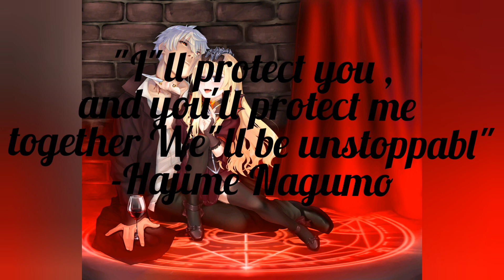Arifureta Shokugyō de Sekai Saikyō Ed/Hajime no Uta-Nightcore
Anime:Arifureta Shokugyō de Sekai Saikyō

ALBUM/SINGLE:"Hajime no Uta" by DracoVirgo

ARTIST(S):DracoVirgo

COMPOSER(S):MAAKIII

ARRANGED BY:SPINBUDDHA,DracoVirgo

LYRICS:MAAKIII

LABEL:Universal Sigma (distributed by

Good morning, good night
Simple things like that
Are like a dream that I treasure
Because it's with you, who I finally met
Everything is special, Thank you again for today
I thought I wasn't lonely
Until you found me
There were no single thing
I was afraid
Until I think of a world
Without you
It can't be
I want to see youj
I want to change
I love you, Don't forget that
Shine, the first star
Please be closer than anyone else
I will never let go
I won't let go of that hand
Keep shining beside me
Button up and tie the ribbon
Put on the ring you gave me
The past and the future will illuminate now
I'm ready, let's go out
Jut two of us, fight, get tired
Pinch our puffed up cheeks and get overly excited with fun
It will overflow
It's so warm
I want to bite
It's a promise, Don't forget
Please wrap me up gently and whisper
I just need a simple, ordinary love
I will keep protecting it
Tomorrow and forever
I love you, Don't forget
Tomorrow and forever
Ohayō oyasumi atarimae no koto
Yume mitaide itoshī koto yo
Yatto deaeta anata todakara
Zenbu tokubetsuda yo kyō mo arigatō
Hitoribotchi sabishiku nanka nai to omotteta
Anata ga mitsukedashite kureru made wa
Saiaku kowaimono nante
Ikko mo nakatta
Anata no inai sekai o omou made
Arienai yo ne
Aitaina
Kawaru nda
Daisukidayo wasurenaidene
Hikari matataite ichibanhoshi
Dare yori mo chikaku ni ite ne
Watashi ga zutto hanasanaikara
Sono-te o zutto hanasanaikara
Watashi no soba de kagayaite
Botan o tomete ribon o musunde
Anata ga kureta ringu o hamete
Kako mo mirai mo ima o terasu nda
Kakugo wa deki teru sā dekakeyou
Futaribotchi de tatakattari kutakuta ni nattari
Fukureta hoppe tsumande hashai dari
Afure chau yo ne
Attakai na
Kamitsukitai na
Yakusokudayo wasurenaidene
Yasashiku tsutsunde sasayaite itte ne
Arifureta ai dakede ī no
Watashi ga zutto mamorinukukara
Ashita mo zutto sono sakini mo
Daisukidayo wasurenaidene
Hikari matataite ichibanhoshi
Yakusokudayo wasurenaidene
Yasashiku sasayaite atatamete ne
Watashi no soba de kagayaite ite